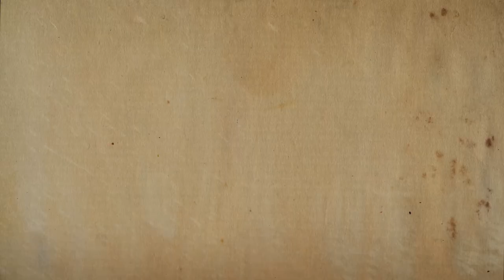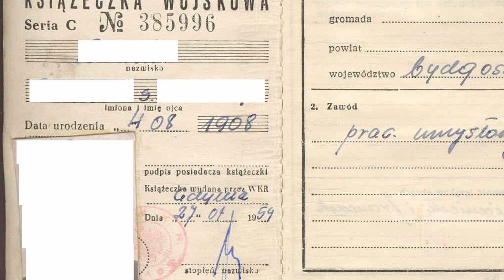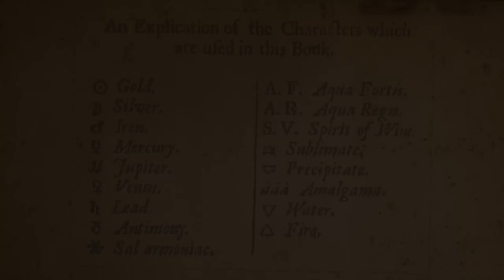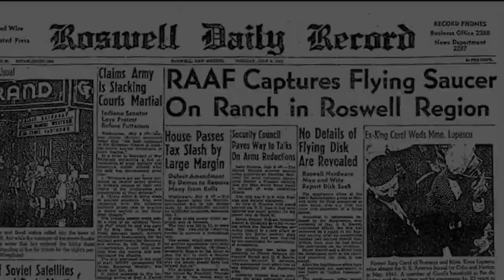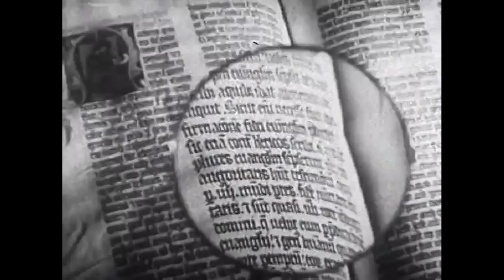Rakensivatko natsit aikakoneen tai UFO:n? Mystinen ihmease Die Glocke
Väitetään, että natsit rakensivat Puolassa vuonna 1944 ihmeellistä laitetta, joka pystyisi kumoamaan painovoiman ja matkustamaan muille planeetoille - tai aikojen ja ulottuvuuksien välillä. Mistä tässä huimassa teoriassa oikein on kyse?

Lisää natseihin liittyviä mysteereitä ja salaliittoteorioita tulossa, laittakaa kanava tilaukseen!